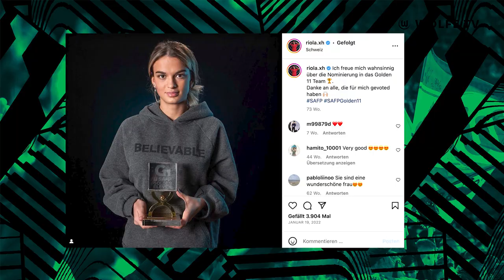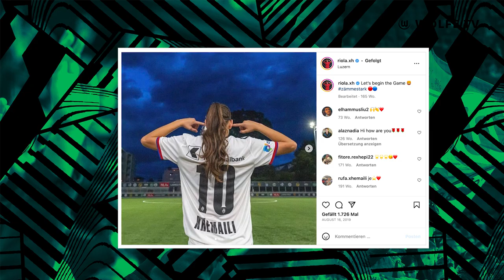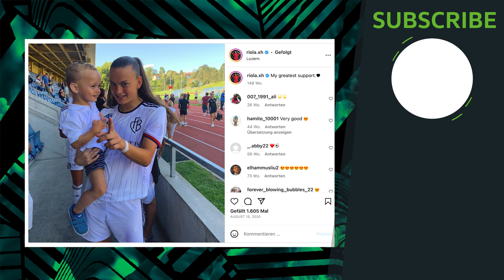"Das Wichtigste in meinem Leben!" 🥰 | Rio Xhemaili über ihre Instagram-Bilder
Wir haben heute unsere Schweizer Wölfin Riola Xhemaili Bilder ihres Instagram-Profils gezeigt und sie hat uns erklärt, in welcher Situation sie zustande kamen. Viel Spaß mit schönen Bildern und spannenden Erklärungen.